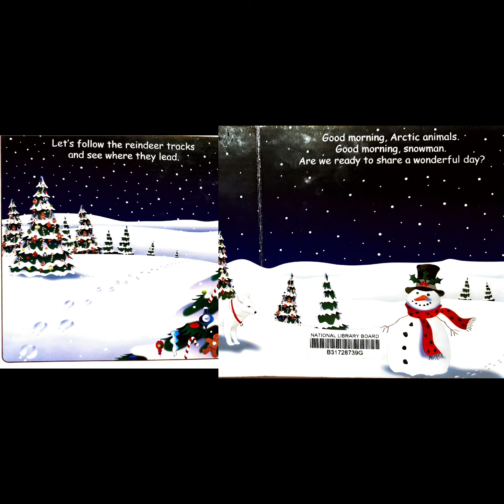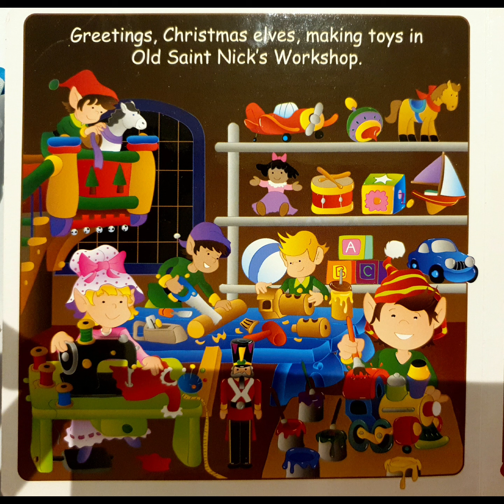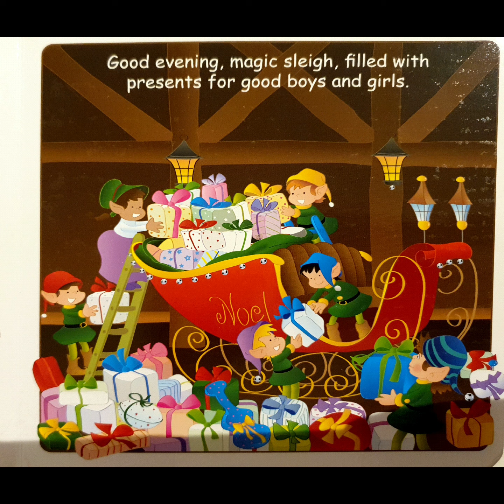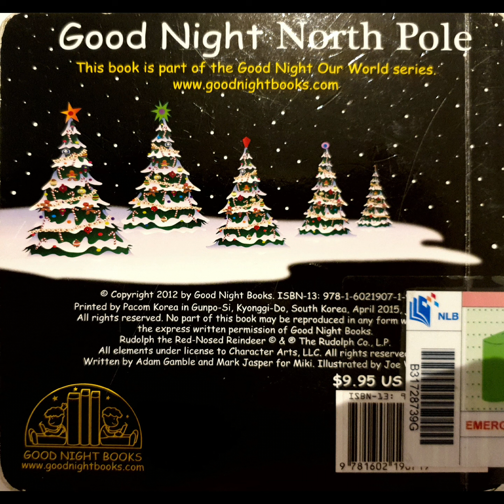Good Night North Pole by Adam Gamble and Mark Jasper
Good Night North Pole
by Adam Gamble and Mark Jasper

Read by P2 kid.